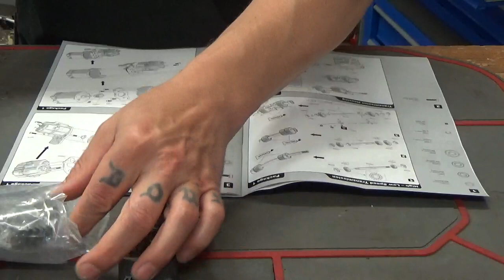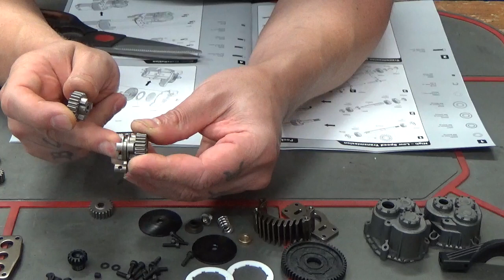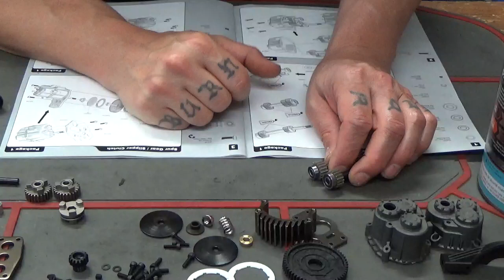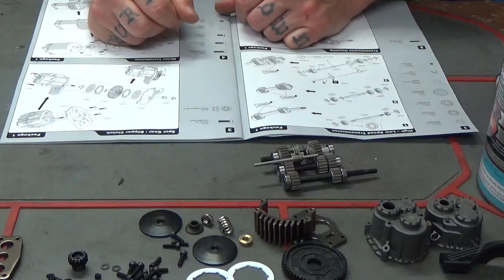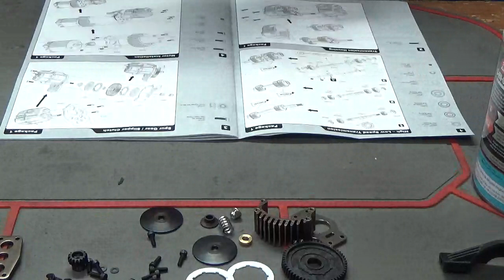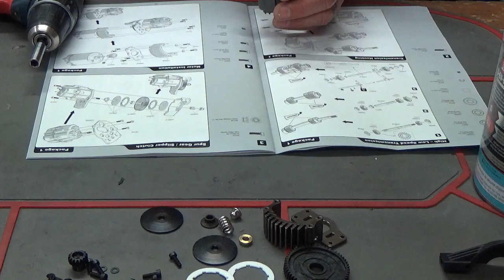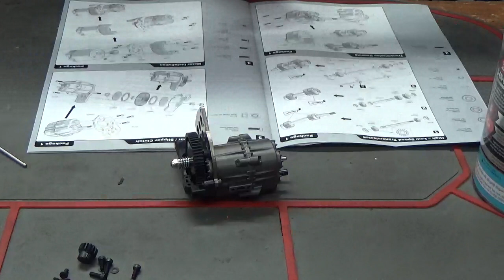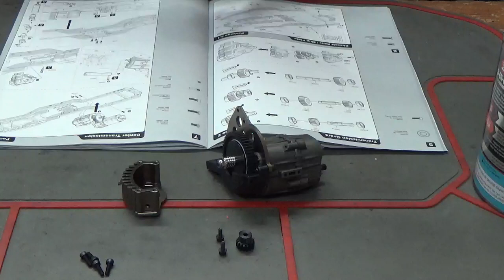MONTAGE HOBAO CRAWLER DC1 ep1 BOITE DE VITESSE